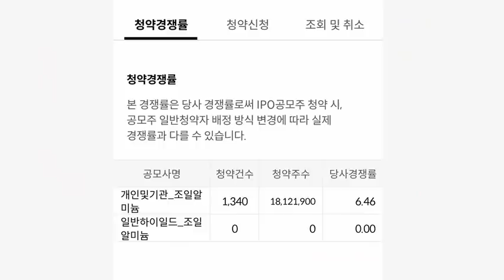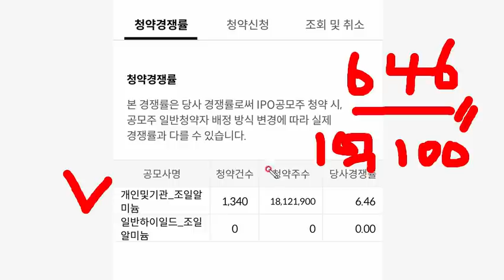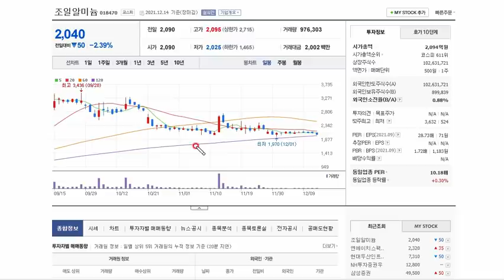실권주1일차 청약경쟁률 조일알미늄... 내일 경쟁률 보고 청약을 해야겠죠..200대 1 이하라면.. 좋을텐데..